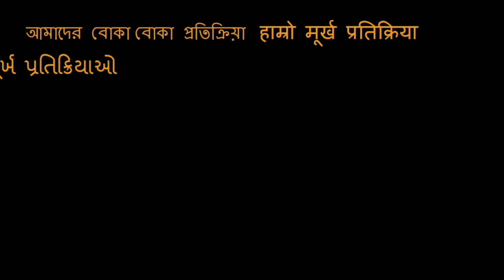SHUBH MANGAL ZYADA SAAVDHAN Trailer REACTION!! | Ayushmann Khurrana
18960 Ventura Blvd. #76